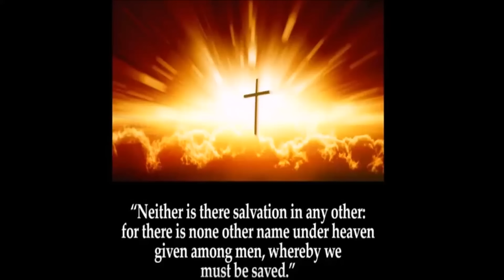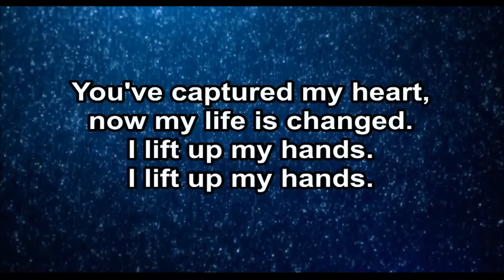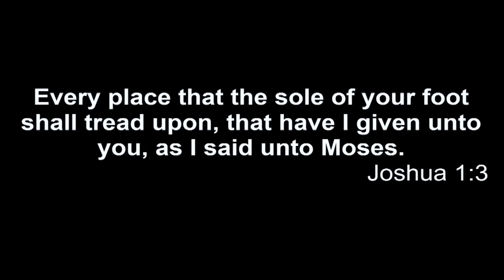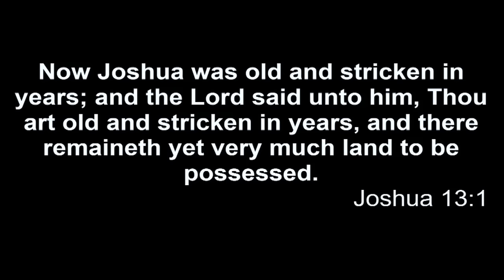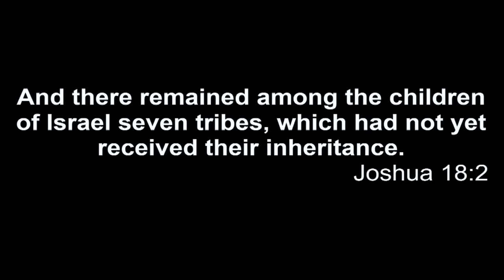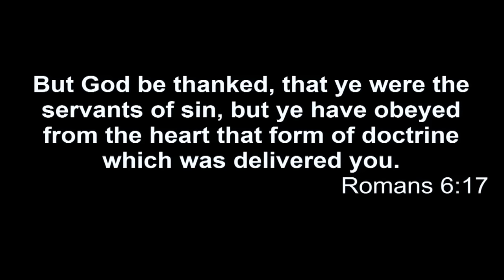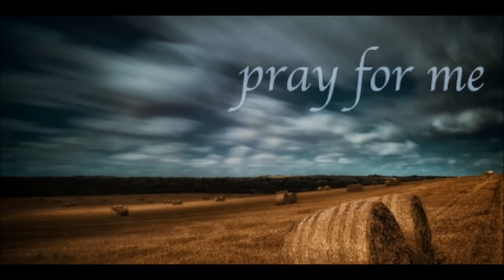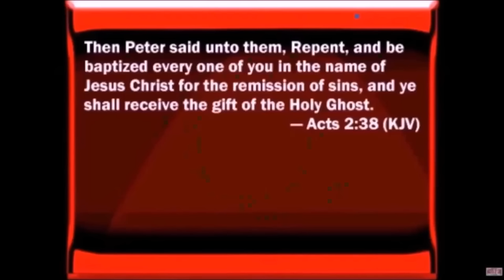Possess Your Possessions by Jeff Arnold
Go in and possess all things which god has given to you. Claim your inheritance. Sermon except. "You cannot blab and and grab it. It only becomes yours when your are involved in the fight, you will have to go after it by faith and courage in God. The book of Joshua has the New Testament equivalent in the book of Ephesians. Today, we are fighting against spiritual wickedness rather than the Canaanites. Jesus never met a devil who could not defeat."